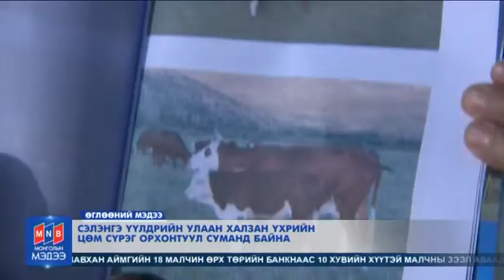UGLUU 2016 03 23 Oron nutag surwalchilga